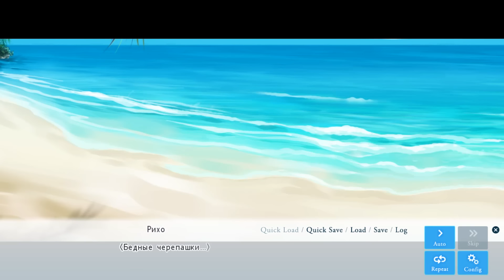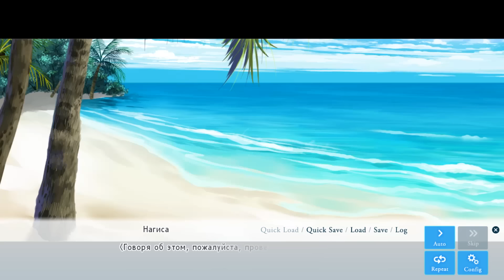Koisuru Natsu no Last Resort #5